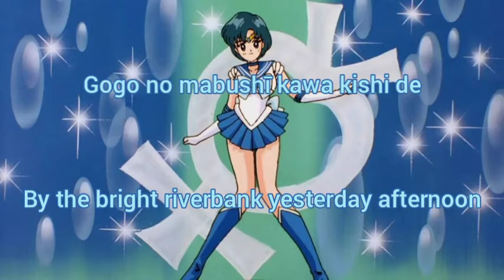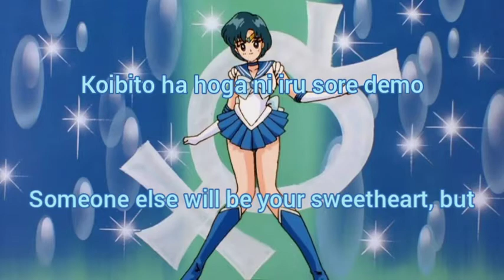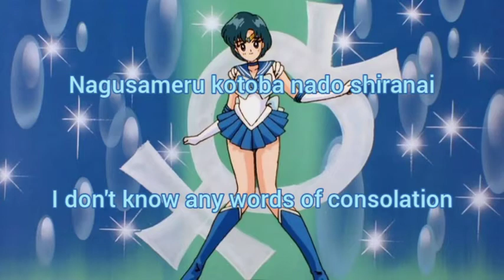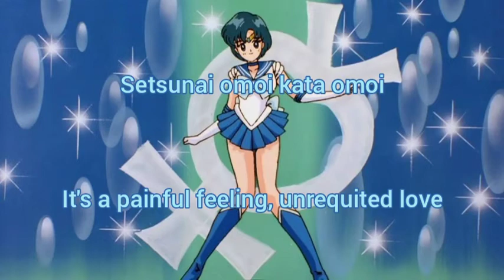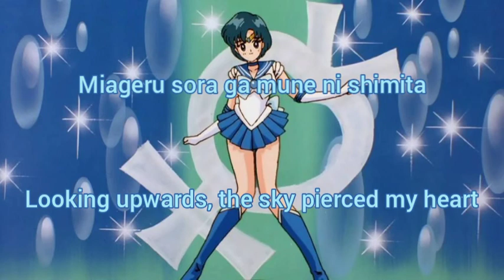Becoming Sweethearts Cannot Happen, But...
Sorry that it's been such a long time since posting a Sailor Moon video.